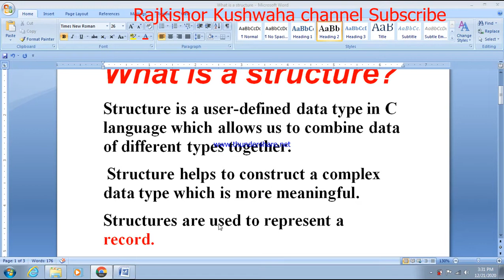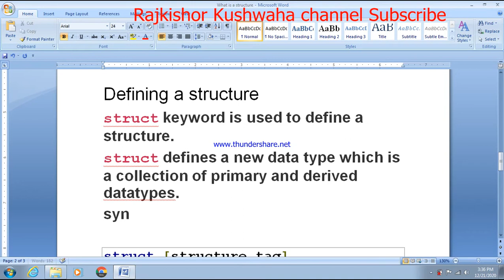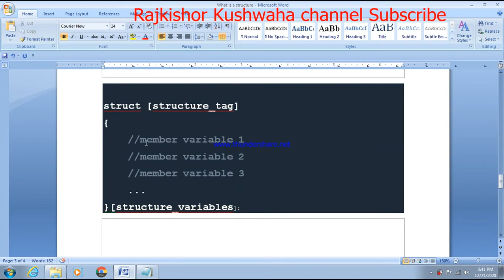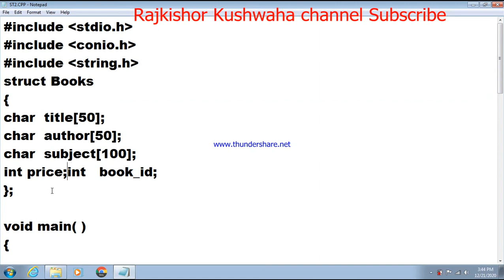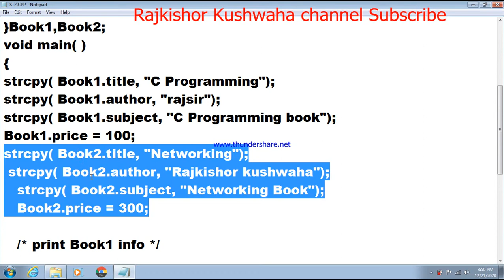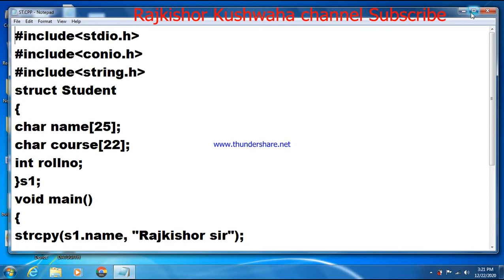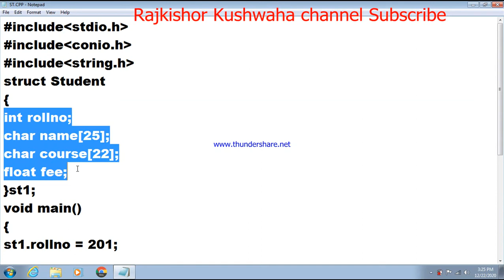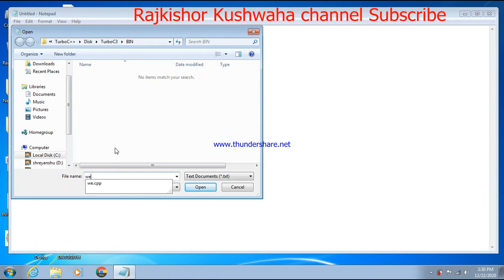what is structure in c language with example in Hindi || Introduction to Structure in C (HINDI)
RAJKISHOR KUSHWAHA ,RAJKISHORSIR,Structure In C In Hindi | C Structure With Examples In Hindi,Structure of c program in hindi,Difference between Structure and Array,explain structure in c language in hindi,C Programming Structure and Syntax(in Hindi)